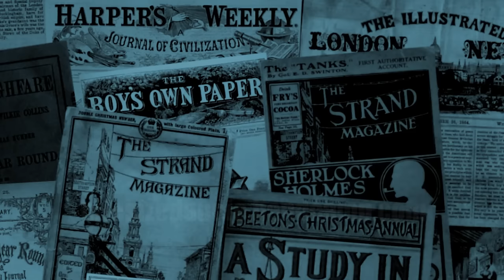The Secret Sin of Septimus Brope | Saki (H. H. Munro) | A Bitesized Audiobook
Septimus Brope, editor of 'The Cathedral Monthly', is perhaps not the most exciting guest to grace Mrs Riversedge's weekend house party.  But Clovis is intrigued to learn from his aunt that a whiff of scandal may surround the respectable writer on church architecture. What is his guilty secret – and how does he _really_ make his living? The story starts at 00:01:30

00:00:00 Introduction
00:01:30 The Secret Sin of Septimus Brope
00:21:48 Credits, thanks and further listening

Saki was the pen name of Hector Hugh Munro, one of the greatest masters of the short story form in English. He was born in 1870 in Burma, then part of British India, where his father was an Inspector General for the Imperial Police, but his life was affected by tragedy when he was just two years old: his mother Mary Munro was charged by a cow while visiting family back in England, and she died as a result of her injuries. Hector and his siblings were sent home to England, to live in Devon with his paternal grandmother and two maiden aunts. The aunts (Augusta and Charlotte) were apparently strict and austere and provided much material for future character studies in Saki's satires. After some 10 years or so, Hector eventually "escaped" to boarding school.  In his early 20s he followed his father's footsteps and enrolled in the Indian Imperial Police, but was invalided home with fever after little over a year. Turning to writing to make his living, Munro began working as a journalist in the late 1890s. He wrote countless pieces for magazine and newspaper publication, and took up the pen name Saki around 1900. His always witty – and sometimes macabre – stories established his reputation as one of the greatest satirists of the Edwardian era.

Despite being officially over-age for military service, turning 44 at the end of 1914, he enlisted in World War I, turning down the offer of a commission and serving as an ordinary trooper in the 2nd King Edward’s Horse regiment. Tragically, he was killed by a sniper while sheltering in a shell hole during the Battle of the Ancre in November 1916. His last words were reported to be “Put that bloody cigarette out”. His resting place is unknown.

'The Secret Sin of Septimus Brope' first appeared as part of 'The Chronicles of Clovis' by Saki, published by John Lane in 1911.

The thumbnail image for this video incorporates a photograph of Blackpool, a popular seaside resort in north-west England, circa 1905.